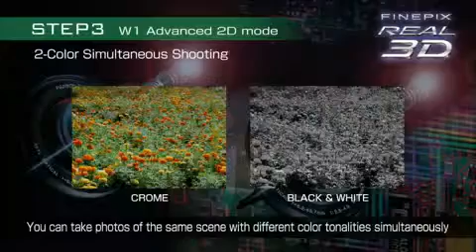Fujifilm finepix real 3D V1 - Ataru Japan Gadget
Ataru Japan Gadget - For the latest japanese gadgets directly from Japan